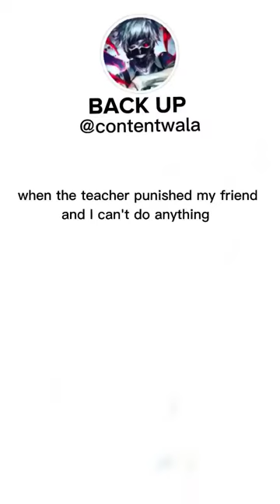when teacher punished your friend but you can't do anything